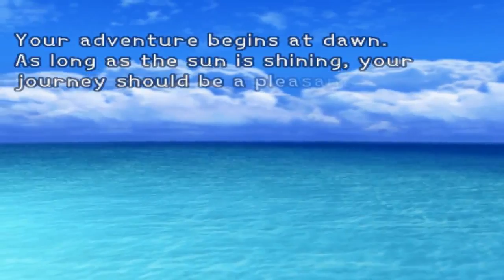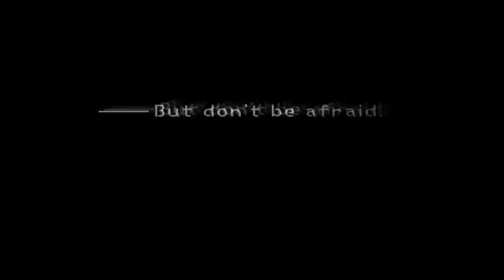Kingdom Hearts - [P1] Awakening - Walkthrough/Playthrough